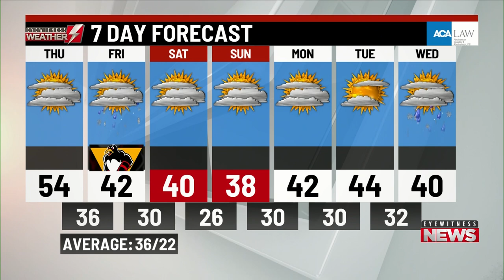Thursday's weather update from WBRE/WYOU